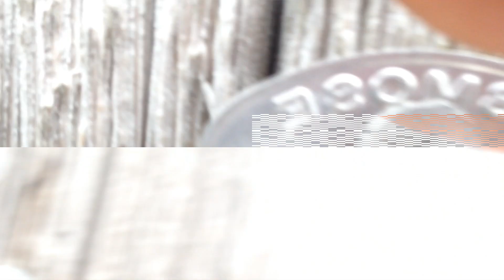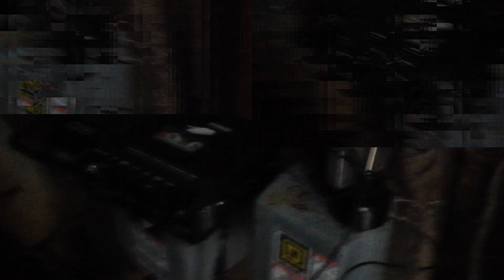WR: Log 10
Now that the holidays are over I've got much more time to continue cataloging the videos. The recorder in the video was put up on eBay from our store, I really wish I would have held on to it a bit longer... didn't think it was of any significance.